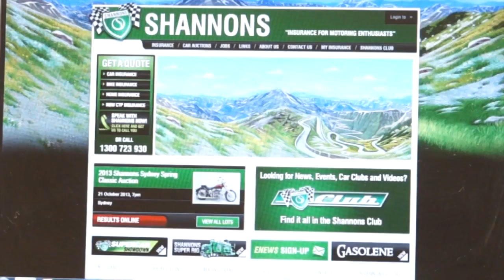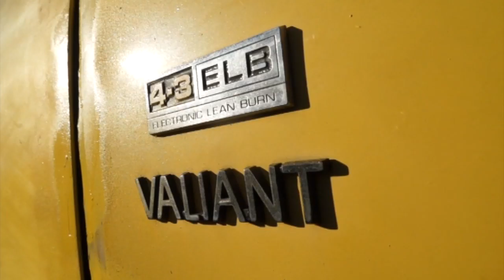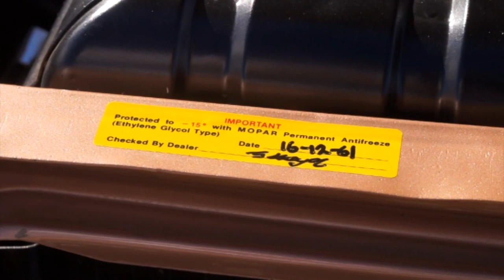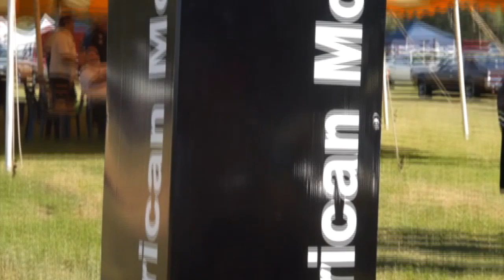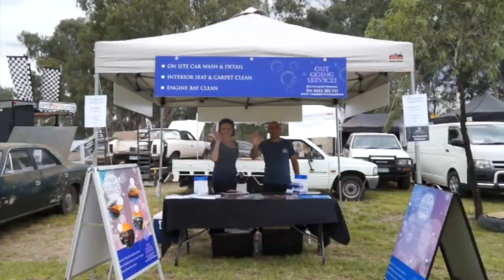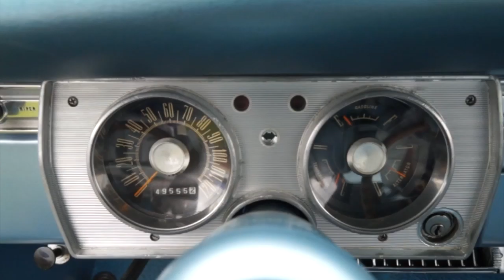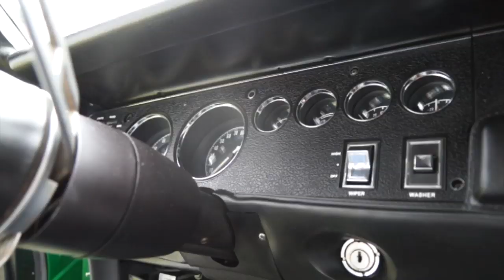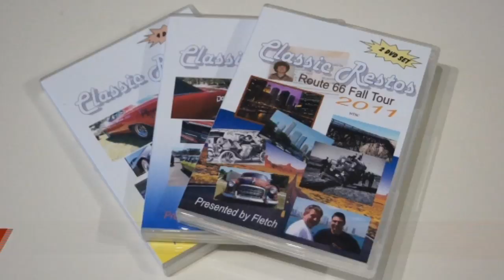23rd Annual Chryslers on the Murray: Part 1 - Classic Restos - Series 23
Classic Restos have travelled to the border that separates Victoria from New South Wales, to Albury Wodonga to bring you the '23rd Annual Chryslers on the Murray'.  Chryslers on the Murray is in it's 23rd year and increasing in size every year, paying tribute to the mighty Mopar whether made in the USA or here locally in Australia.